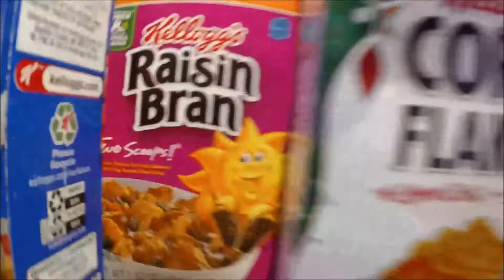7 Day Cruise To Mexico On The Carnival Miracle 2016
We went on our first cruise vacation on the Carnival Miracle and had a great time I highly recommend it. Unless you don't like to have fun then you probably wouldn't like it. This video shows just some of the things we did on the cruise ship. Our next video will show the port locations we stopped at including Cabo San Lucas, Mazatlan and Puerto Vallarta Mexico. Peace